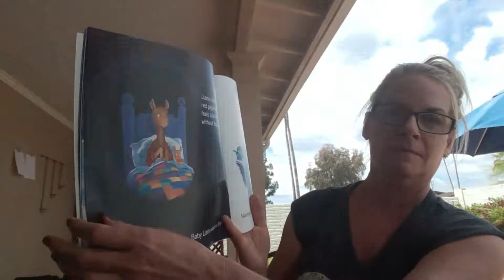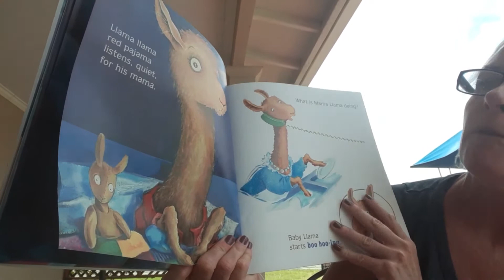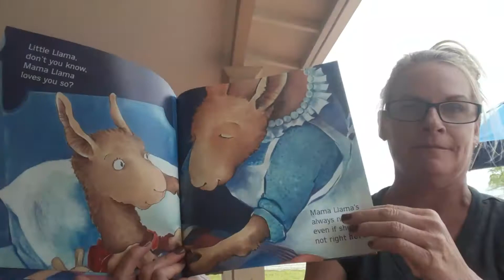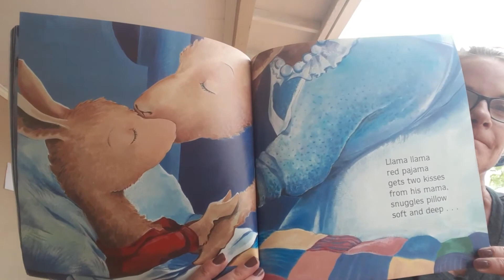Story time with Miss Jill "Llama Llama Red Pajama"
Miss Jill is reading a story to your kiddos within the Llama Llama series.